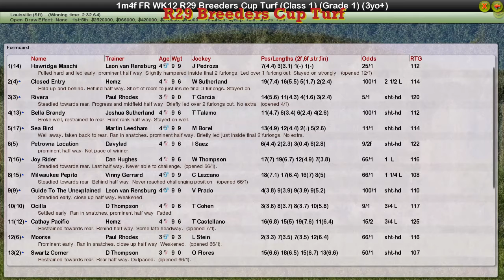FR WK12 R29 Breeders Cup Turf